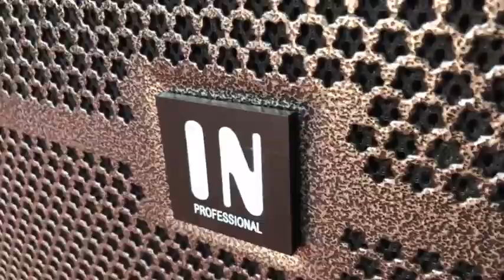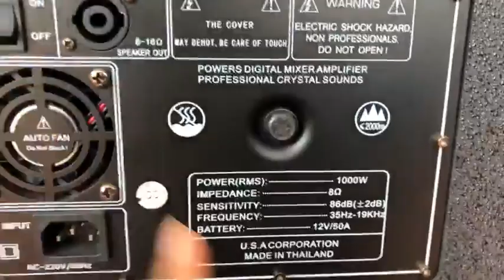រៀបចំតេស្តជូនភ្ញៀវ នៅបាធាយ កំពង់ចាម IN BASS 7 PRO តម្លៃ 660$ សាប់​ 4 តឹក កំលាំង 3000W Peak ថាមពល​ថ្ម